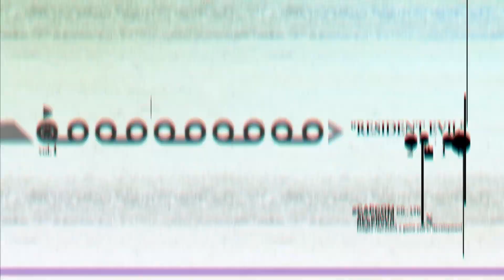RESIDENT EVIL 7 - Mysterious Caller Teaser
RESIDENT EVIL 7 - Mysterious Caller Teaser Trailer
Release date for RE7 : January 24, 2017 on PS4 and PS4 Pro